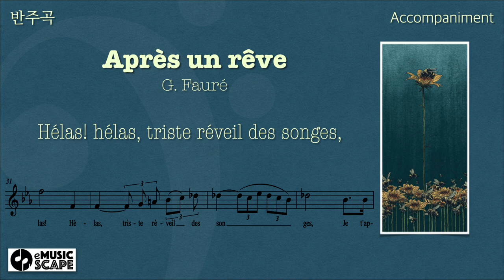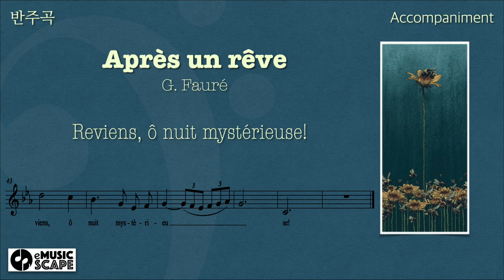G. Fauré, “Après un rêve” c minor Piano Accompaniment